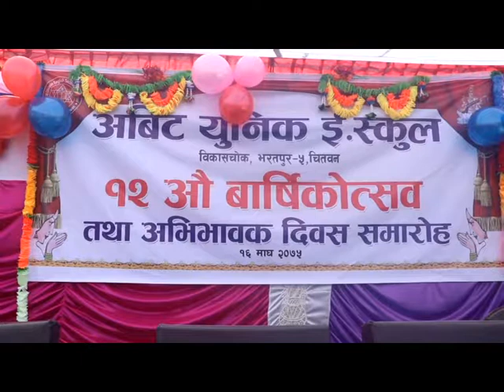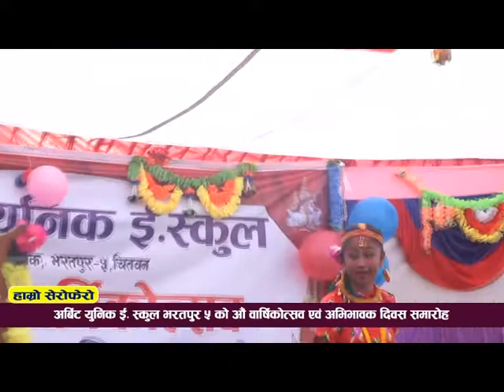Orbit English Boarding School Parents Day Part 1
AVASS TELEVISION
Camera: Mukti Kandel
Post Production: Green Line Media Pvt.Ltd.
Bharatpur-9 Astha Chowk,Bihani Tole Chitwan